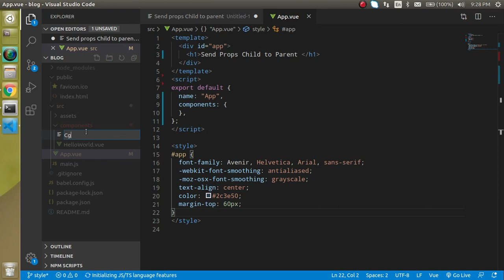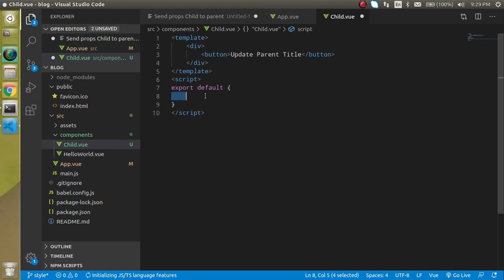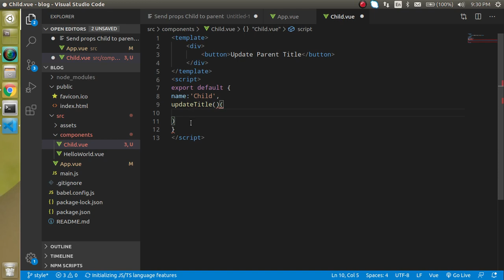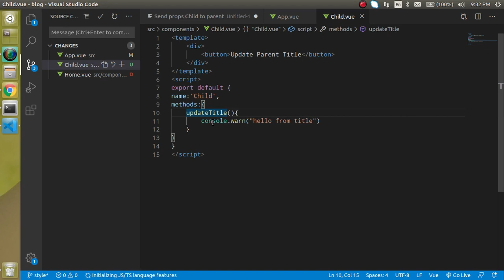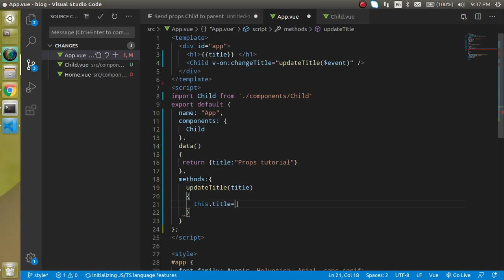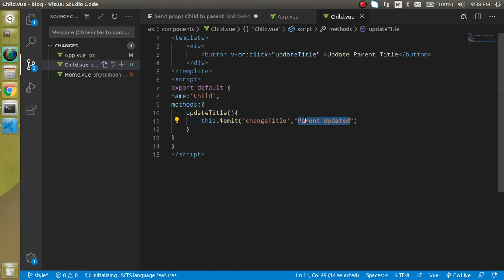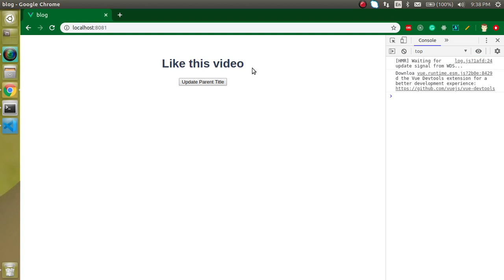Vue js tutorial in Hindi #13 props child to parent component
this is vuejs tutorial in Hindi and here we learn how to send data child to parent components  in Vue js, This video is made by anil Sidhu in the Hindi language

Send props Child to parent video steps
   Make a child component
   Call a function on button click
   emit an event from function
   call parent component function with event emitter
   Test
vue js full playlist in hindi